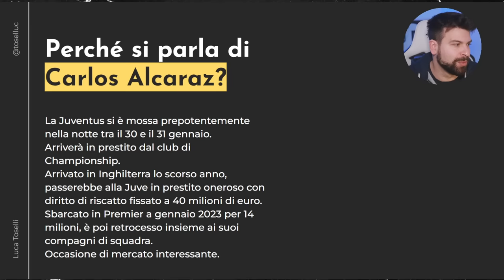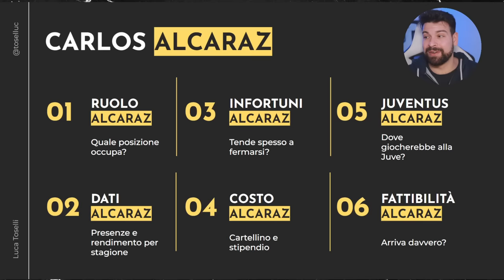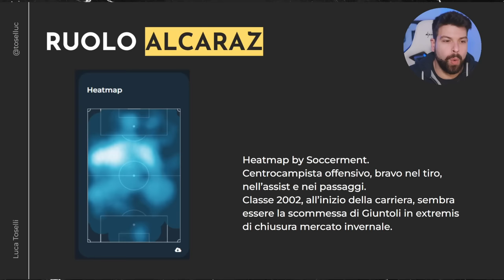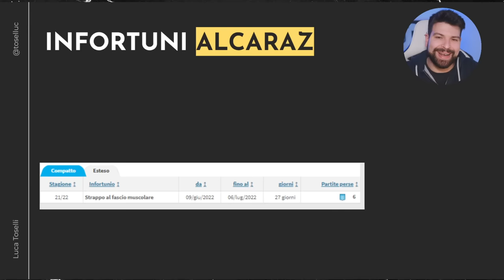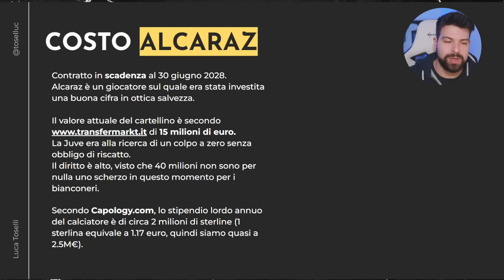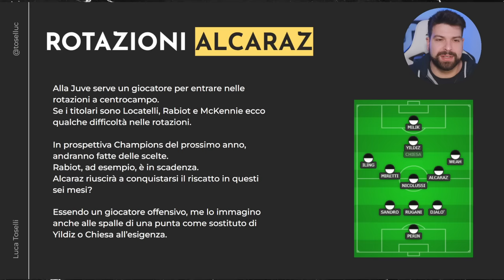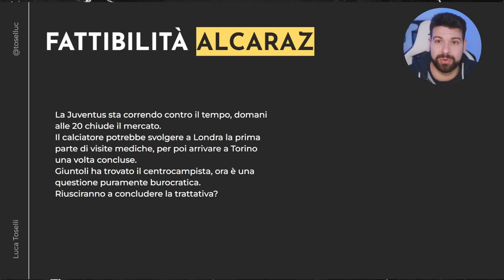QUASI PRESO CARLOS ALCARAZ! Sì... MA CHI È?!?! 😂​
Omonimo del tennista, è un centrocampista offensivo argentino del 2002 in forza al Southampton (non in Premier League bensì in Championship).

Questo mese mi hanno offerto una birretta i seguenti abbonati:
Mauro Mantarecchia
Alessandro Zilioli
Giorgia Benati
Flavio Zanutto
Alessandro Baldin
silvia pellegrino
Fra Busso
Mauro Grossi